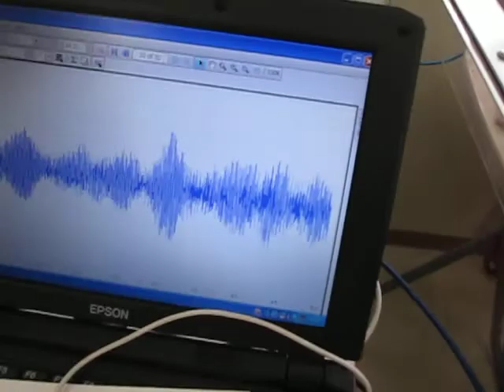超音波洗浄‹基礎実験› Ultrasonic cleaning experiment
１）超音波洗浄において「超音波」を有効に（制御）利用する技術

２）「洗浄システム」を検討・提案するためのシステム技術

３）音響特性を考慮した装置設計技術

４）キャビテーションと加速度の効果を制御する、液循環技術

５）弾性波動を利用した冶工具の応用技術

６）音響流と汚れの流れを調整する技術

７）水槽と振動子の表面改質技術

８）装置・洗浄物・治工具の設置技術

９）振動モードの測定・解析技術

１０）非線形現象の測定・制御技術

１１）その他・・

３種類の異なる周波数の「超音波振動子」を利用する技術

1: Control Technology of Cavitation and Sound Flow

2: Manufacture of Tank Only for Ultrasonic Wave, Liquid Circulation Control Technology

3: Design and Applied Technology of Indirect Container and Jigs & Tools

4: Applied Technology of Microbubble Nano Bubble

5: Measurement and Analysis / Evaluation Technology of Ultrasonic Wave